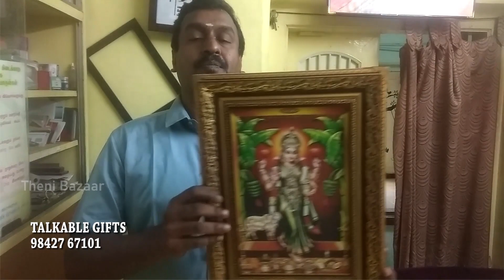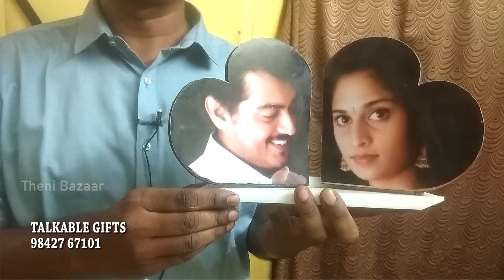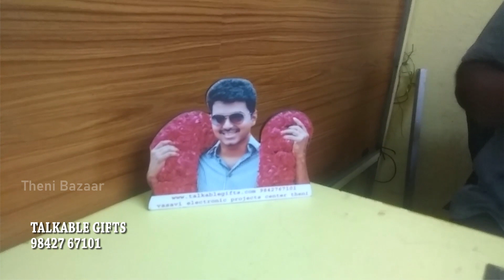நடிகர், நடிகைகள் பாடும், பேசும், வாழ்த்தும் போட்டோ பிரேம்கள் | Theni Bazaar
Actor, actress singing, talking and congratulations photo frames
நடிகர், நடிகைகள் பாடும், பேசும், வாழ்த்தும் போட்டோ பிரேம்கள்

M. MUTHUSUBRAMANIAN
TALKABLE GIFTS
VASAVI ELECTRONIC PROJECTS CENTER
118, Edamal Street,
THENI.

Voice Recordable Greeting Cards
Talkable Gift Boxes
Laser-based Intruder Alarm
Gas Leakage Alarm
Cash Box Guard
Digital Thermometer
Water-Level Indicator Using 7-segment display
Automatic Light Controller
Anti-sleep Alarm for Students
Numeric Water-level Indicator
Simple Sensitive Remote Control Tester
Fire Alarm
Car-Reversing Horn With Flasher
Multi-tone Siren
Generator Room Light
Liquid Level Alarm
Skin Response Meter
Solar Panel based Charger & Small LED Lamp
Electronic Bicycle Lock
Remote-operated Master Switch
Midnight Security Light
Automated Alarm Circuits
Night Alert
Wireless Switch
Car Anti-theft Guard
Smart Vibration Sensor
Drinking-Water alarm
Talkable Gift Clocks
Science Projects
LED Lighting for Christmas
Motorbike Alarm
Shutter Guard
PC Temperature Alarm
Infrared Firecracker Igniter
MAT Switch
IR Music Transmitter and Receiver
Water level indicator With Alarm
Water-Level Controller
Digital Dice with numeric display
Touch Sensitive Musical Bell With Timer
Staircase Light With Auto Switch-Off
Power Supply failure alarm
Sensitive Temperature Switch
House Security System
Clap Remote Automatic Temperature Controlled Fan
Clap Switch
Appliance Timer-Cum-Clap Switch
Remote-Controlled Fan Regulator
Visual AC Mains Voltage Indicator
Shadow Alarm
Heat-Sensitive Switch
Sensitive Vibration Detector
Remote-Controlled Power-Off Switch

For Product Promotion & Branding
Theni Bazaar
Note:
It is your personal decision to buy the goods, service, or the dealership at the above company. Theni Bazar Channel has nothing to do with money transactions or buying and selling goods. It is entirely your personal decision. We only share with you the experience of making a video. Theni Bazaar Channel is not responsible for any of the above.

குறிப்பு:
மேற்கண்ட நிறுவனத்தில்  பொருட்கள்  வாங்குவது, சர்வீஸ்  அல்லது டீலர்ஷிப் எடுப்பது  உங்களின் தனிப்பட்ட முடிவு. பணப் பரிவர்த்தனைகள் சம்பந்தமாகவோ  அல்லது  பொருட்களை வாங்குவது  விற்பது  சம்பந்தமாகவோ  தேனி பஜார் சேனலுக்கு  எந்த சம்பந்தமும் கிடையாது.  முழுக்க முழுக்க உங்களின் தனிப்பட்ட  முடிவு. வீடியோ எடுக்கும்பொழுது  கண்ட அனுபவத்தை மட்டுமே உங்களிடம் பகிர்ந்துகொள்கிறோம். மேலே குறிப்பிட்ட எதற்கும் தேனி பஜார் சேனல்  எந்த விதத்திலும் பொறுப்பாகாது .